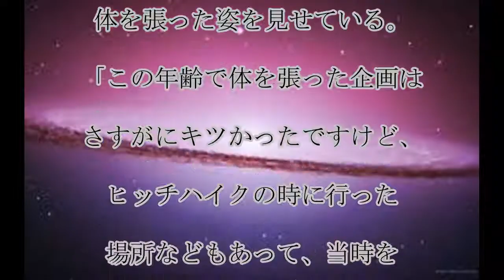元猿岩石・森脇,現在,本当にやりたいことを,突き詰めたら,元猿岩石,森脇和成が,たどり着いた,「ふわっとした立ち位置」,話題,動画